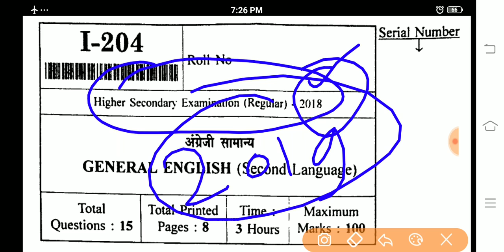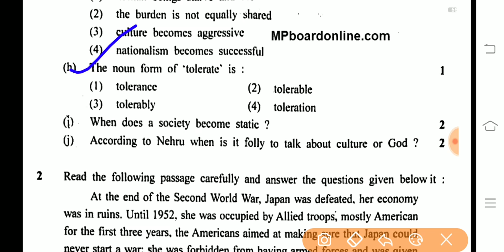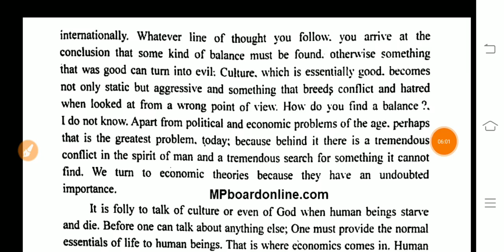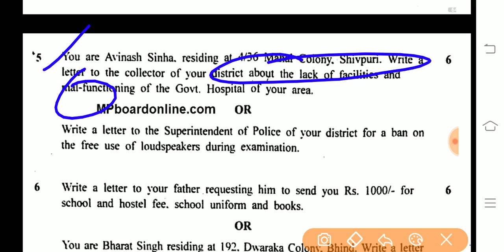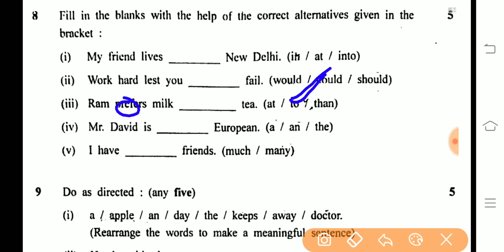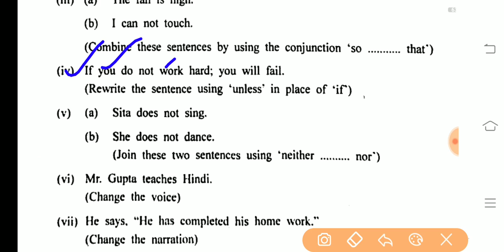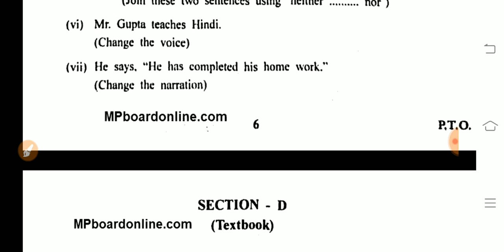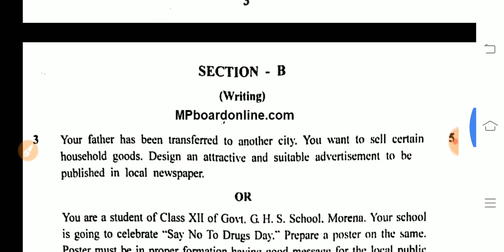MP Board class 12th English full analysis paper||class 12th English full solution MP Board 2018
namaskar Sathiyon aaj ka Hamara video class 12th English MP Board 2018full complete solution ka video Hai Aap Hamare is video ko like Karen share Karen Hamare Saman ko subscribe Karen thank you very much